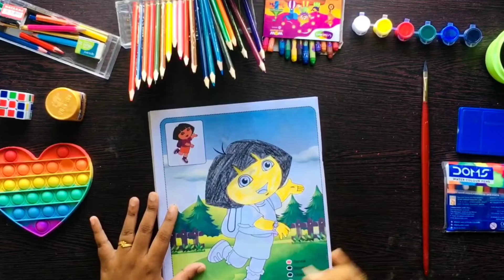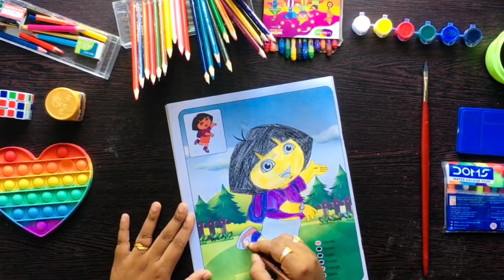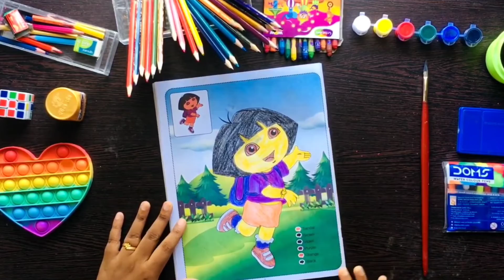cartoon colouring video 29 | Hand draw | Hand colour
Hey I'm also a youtuber.
My channel name is Tamil colours. I started making drawing vidoes.
In my experience that vidoes get viral which are related to trending topics & famous cartoons.
For example you can check my channel Tamil colours. I made a video related to a cartoons.Try to make small vidoes as people get attached to small
and eye catchy content.